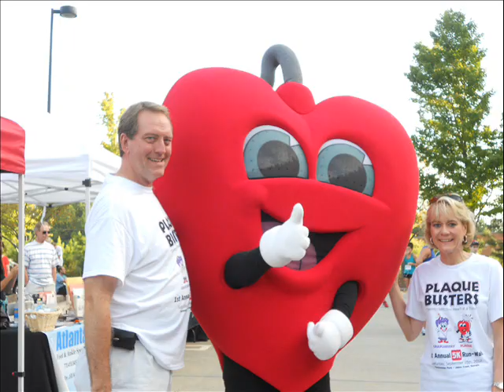Plaque Busters First Annual 5K Run/Walk 2012 Johns Creek Georgia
sponsored the First Annual Plaque Busters 5K Run on September 15th, 2012 in Johns Creek Georgia. It was a blast! Plaque Busters which was founded by Leslie S. Gaskill, MD a leading expert in detection, assessment, treatment, and prevention of cardiovascular disease, is a mission for educating and empowering children and adults about the prevention of heart attacks, strokes, and diabetes. Our mascot "Plaque Buster" is a big heart with a fuse on the top of his head. "Plaque" teaches about the importance of living a healthy lifestyle so one doesn't have their fuse blow up i.e. and have a heart attack or stroke! "Plaque" in the arteries (which is atherosclerosis) is preventable and reversible if identified in a timely fashion. Children also are developing plaque in their arteries secondary to the lifestyles of poor eating and excercise habits. Heart Attack is the number one killer in women and men. The number of strokes even in children, teens, and adults is increasing.The beneficiaries of our first 5K included the American Heart Association, The American Diabetes Association, Schools and Sports teams. Additionally, Lake Windward Elementary School's First grader Carson Phillips won $1000 for his school for his winning team; the Junior Longhorn cheerleaders won $1000 for scholarship money, and the Shockers baseball team won $1000 for new baseball equipment. There were many other community sponsors i.e. physicians, hospitals, insurance companies, sports stores, music stores, Kroger and others to name a few.
Our second Plaque Busters 5K run will be September 14 in 2013.
about ongoing community events, education, fun, and Dr. Leslie S. Gaskill, please check out their web sites